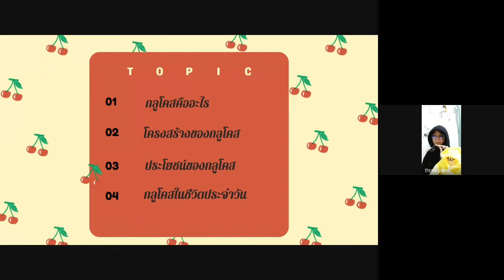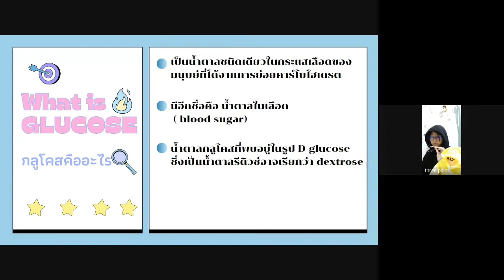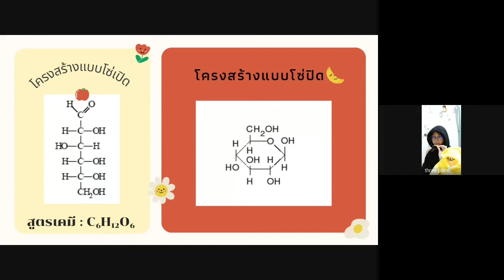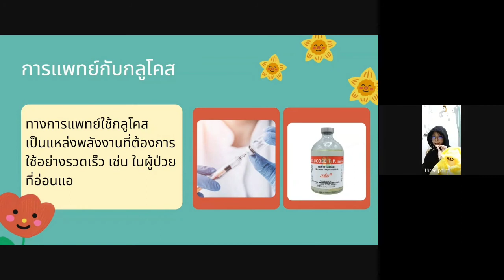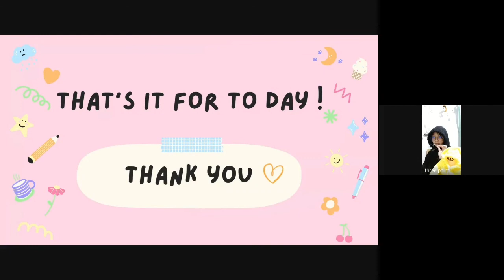สารอินทรีย์น่ารู้ “กลูโคส” เคมี ม.6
นางสาวกัญญารัตน์ หล้าพรม ม.6/13 เลขที่1